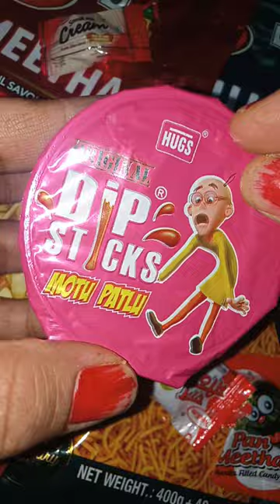Dip sticks Motu Patlu strawberry 🍓